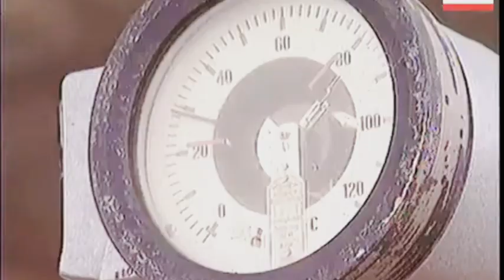Saudi Arabia Should Matter Now As War Continues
As the whole world continues to follow the war in Israel, everyone asks the question, regarding the role of America at this moment. Lately, President Biden pushed Israel and Hamas to "negotiate," in order to free more hostages from captures. Despite the ongoing war and unending protests, more nations are making efforts to step in and to call for peaceful resolutions. In this episode, Will talked to another expert, regarding the role of Saudi Arabia. What are we expecting from MBS today? How much impact could we expect from MBS today? What is vision 2030?